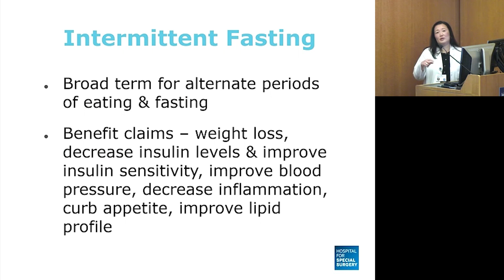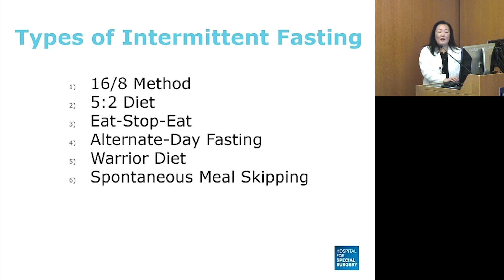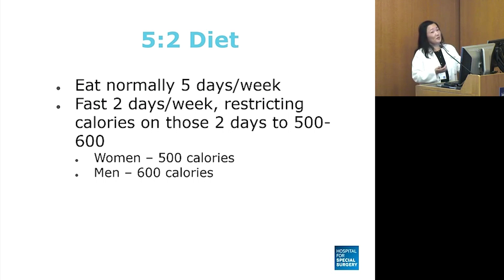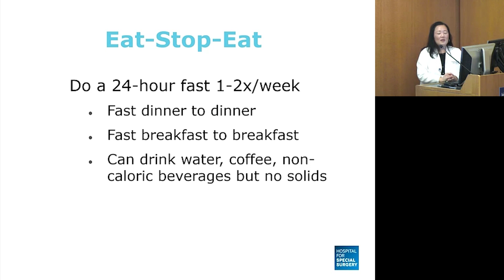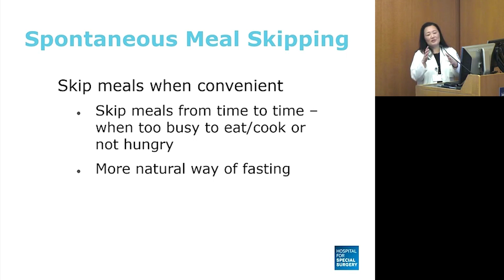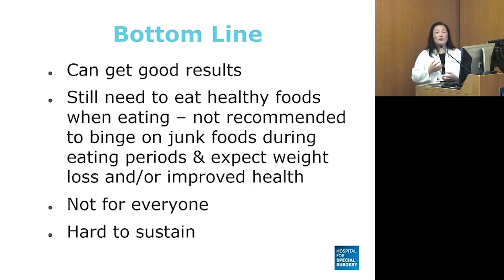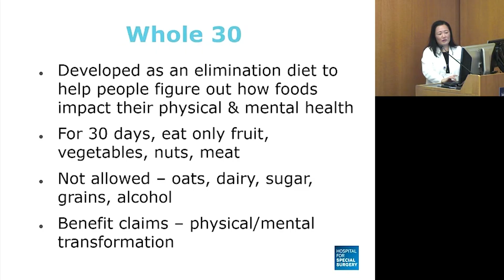Current Nutrition Trends: Intermittent Fasting (HSS)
Curious about popular nutrition trends? Clinical Nutritionist Deborah McInerney, MS, RD, CDN, talks about the benefits and risks of Intermittent Fasting, as well as its potential impact on musculoskeletal health.